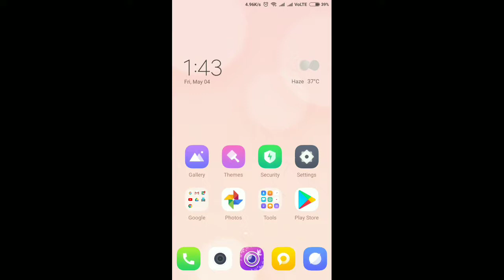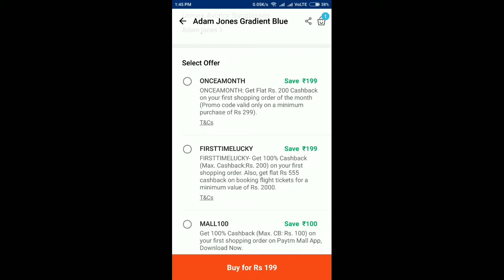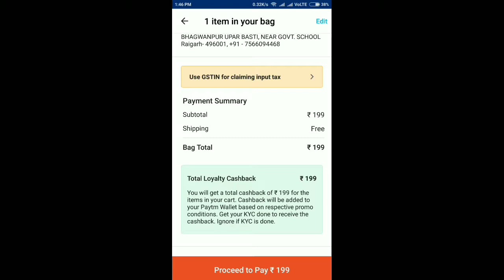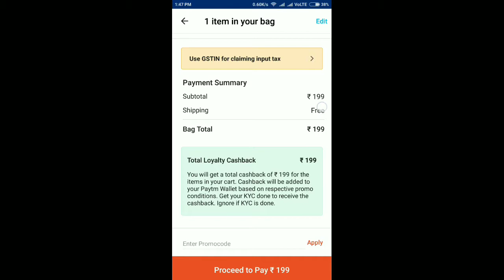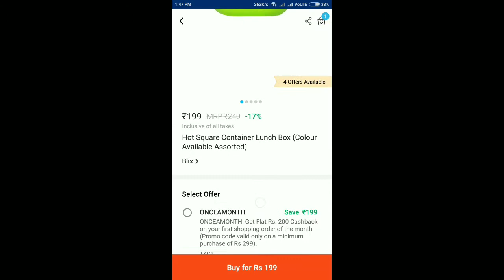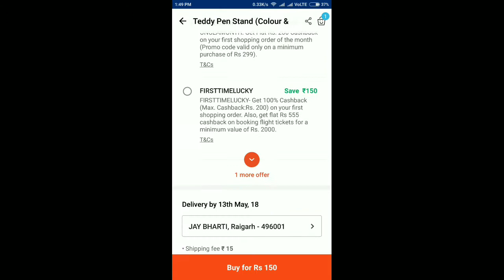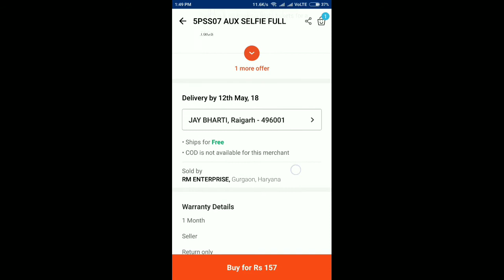HOW TO ORDER FREE PRODUCTS ON PAYTM. I KNOWLEDGE